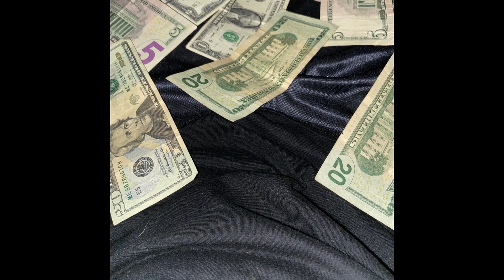Real life (Official Audio)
pord - (Xside)